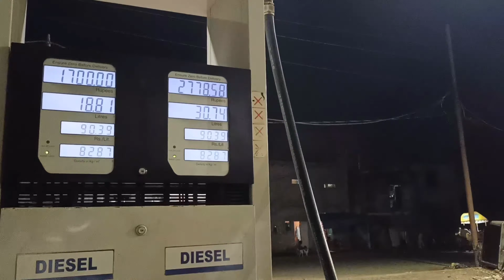Itne urgent jaipur m hospitalized hona Pdda 🏥⚕️😷 || Kaavya Gupta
To know all the updates of the video.

Watch my another vlog.